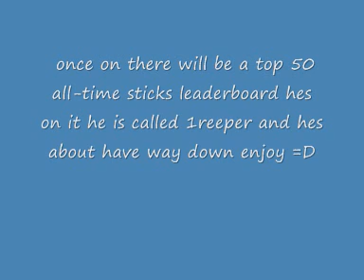Awsome stick figures (downloadable) read description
These stick figures have not been made by me they were made by my best friend and yes i have his permission if you want to upload the sticks show the website there in is metion in the video with instructions off how to find his sticks enjoy =D